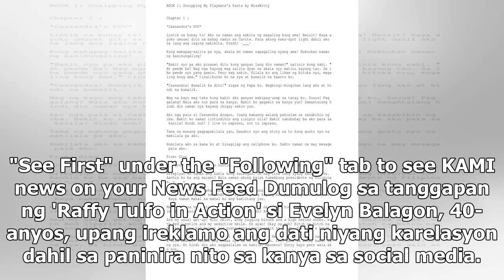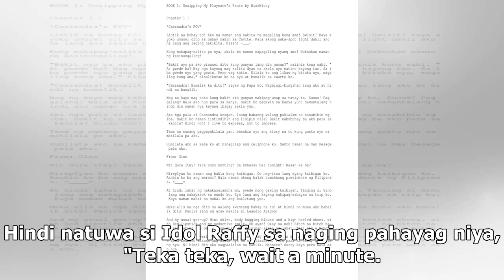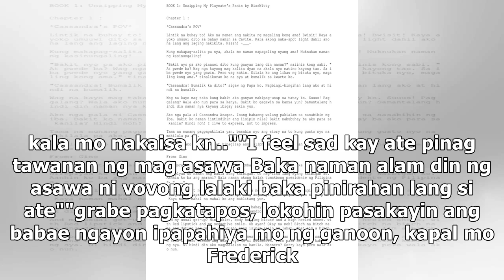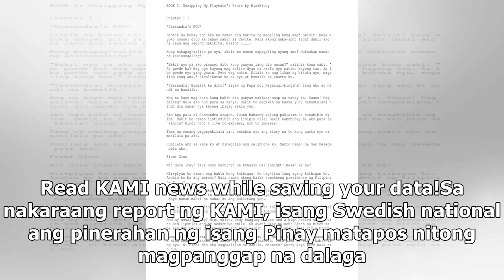Kakaibang kuwento! Misis, pumagitna sa problema ni mister at kabit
- Humingi ng tulong si Evelyn Balagon sa programa ni Idol Raffy- Inirereklamo niya ang dating karela...